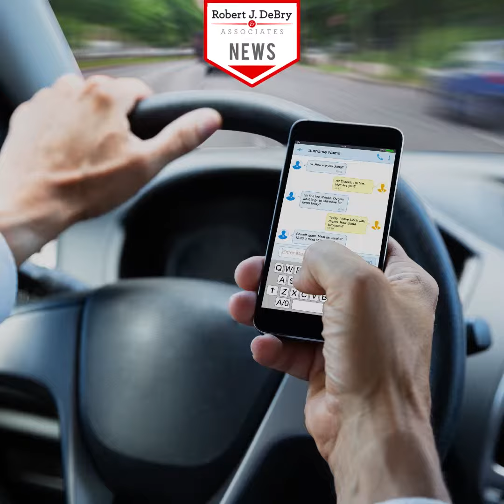Summer Car Accidents and How to Avoid Them in 2019